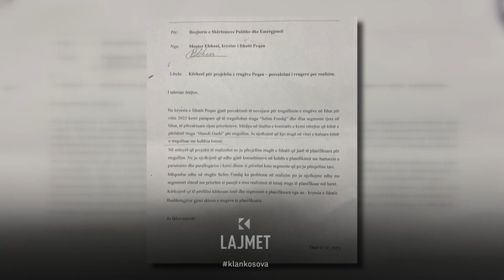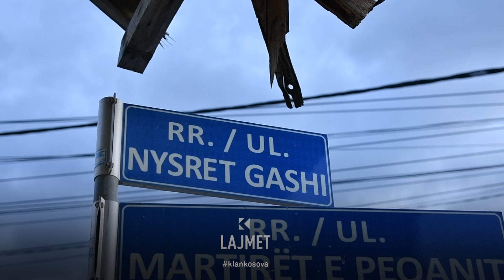Rrugët, Peqan - Ridestinohen mjetet, kritikon opozita - 26.11.2023 - Lajmet